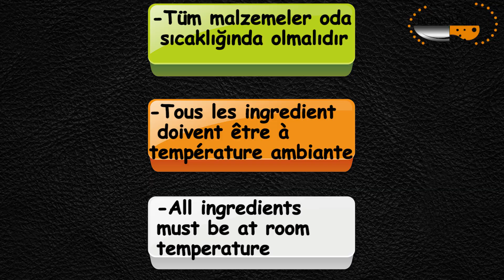Brioche SANS ROBOT PÂTISSIÈR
TurkSeeD Chef✅
Voici la recette de brioche à la main, une bonne brioche très moelleuse et très gourmande.

-470gr de farine
-15gr de levure fraîche
-250ml de lait
-115gr de sucre
-1 œuf
-50gr de beurre
-arôme de vanille
180°C jusqu'à qu'ils soient bien dorés

LA PÂTE EST UNE PÂTE QUI COLLE BIEN AU DOIGT, NE RAJOUTER PAS DE LA FARINE...